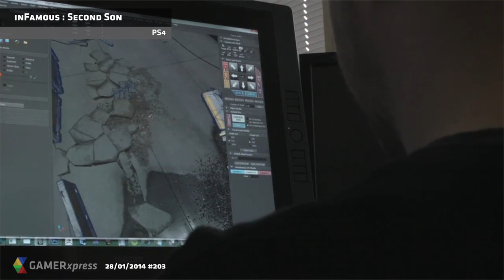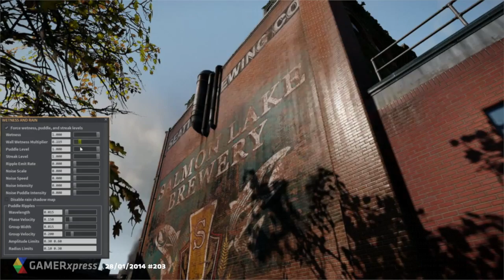Gamerxpress #203 Far Cry 4, Nintendo sur mobile, InFamous Second Son, bêta Titanfall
Nintendo va faire du teasing de ses jeux sur smartphone et tablette. Infamous Second Son : la vidéo de Seattle avec explication des développeurs. Bêta Titanfall ouverte à tous.